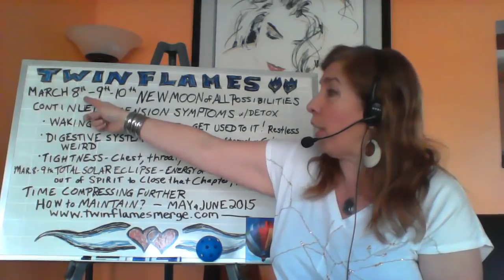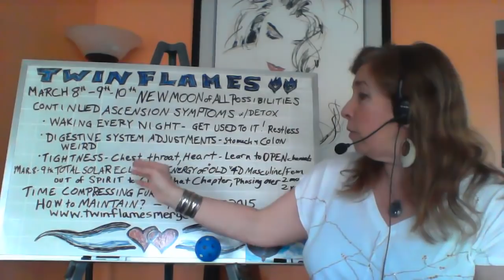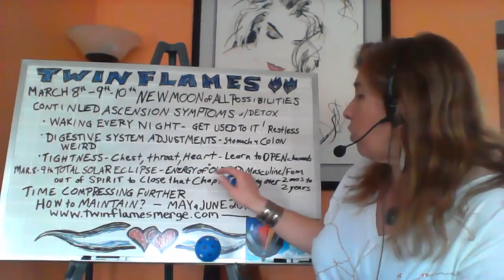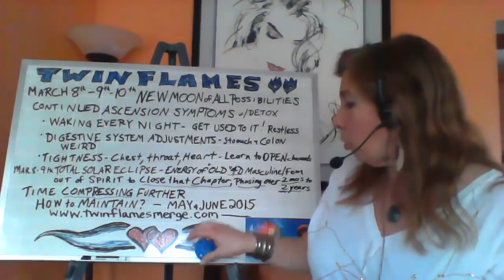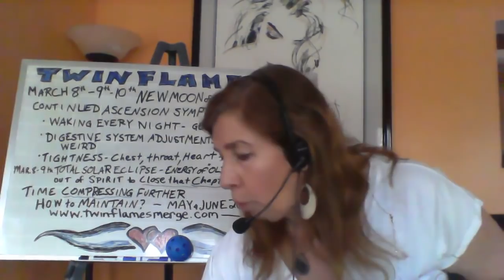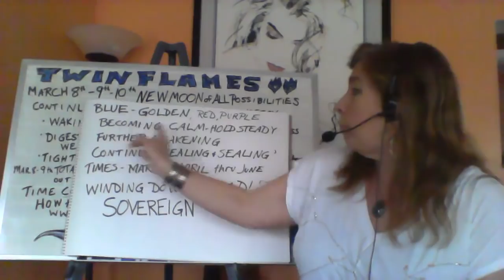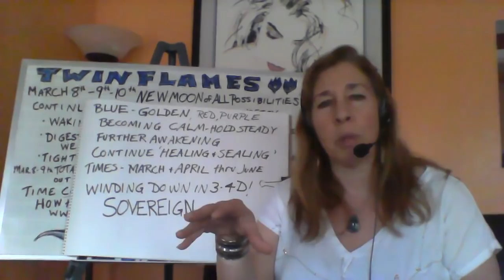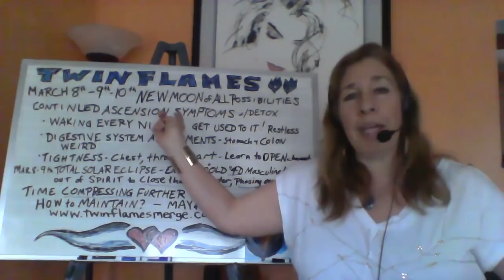Twin Flames-New Moon of Passion (March)